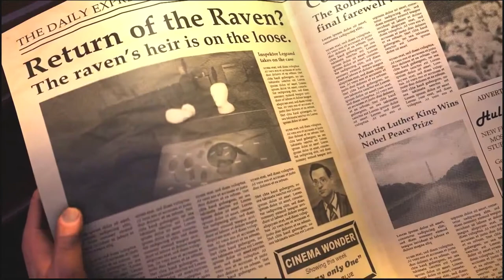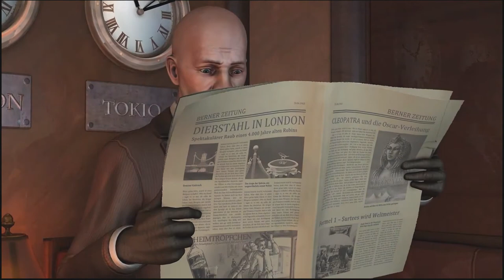The Raven Legacy Of A Master Thief Part 1